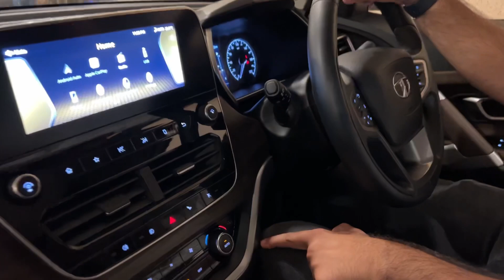TATA HARRIER DIESEL AUTOMATIC OWNERSHIP EXPERIENCE | HARRIER DIESEL AUTOMATIC OWNER REVIEW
TATA HARRIER 2021 BS6 DIESEL AUTOMATIC - OWNERSHIP EXPERIENCE | SHOULD BUY ONE?

● INTRODUCTION
● CONSIDERATION
  - CRETA (LOW PRESENENCE & SAFETY)
  - HECTOR (NO DLRSHIP & NEGETIVE REV, DSL AT)
  - SELTOS ( NO DLRSHIP, SAFETY, PACKAGE)
● MILEAGE
● PROS
- LOOKS
- RIDE AND COMFORT
- PERFORMANCE
- ROAD PRESENCE & SIZE
- PREMIUMNESS
● CONS
- HEAD LIGHTS & SMALL PROBS
- STEERING WHEEL & MODES
- MISSING FEATURES
- PACKAGE & VFM

 | OWNERSHIP EXPERIENCE | AFTER 15000 KMS | ONWER'S REVIEW